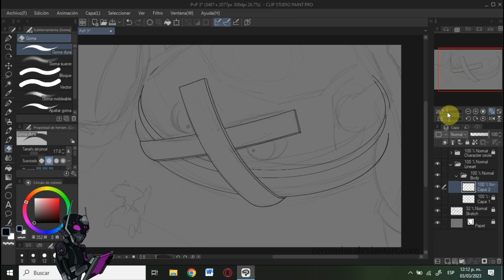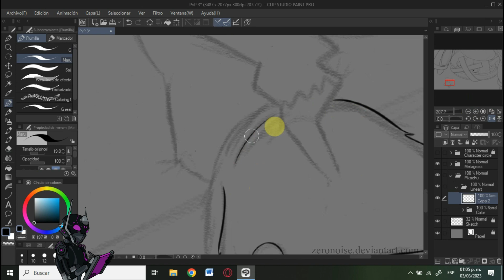PvP 3rd battle